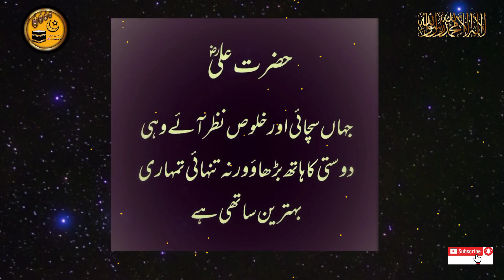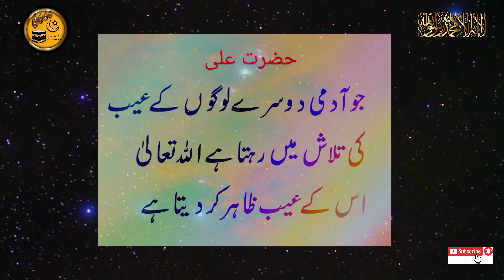Islamic Motivational Quotes by hazart Ali/Motivational quotes/Heart Touching Quotes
Very Sad Whatsapp Status 😔/| Emotional Status

Tu Kuja Man Kuja/Sufi Song Best Performance

hazrat Ali quotes
MAA BAAP BADE ANMOL, PARVAAZ, ASADULLAH KHAN, ENGLISH SCHOOL, KAUSA SCHOOL

islamic picture or video
kaisy download karenislamic quotes channel
Islamic motivational quotes by hazart Ali
islamic quotes for whatsapp
status
islamic status
islamic video
islamic shortsmotivational quotes

Best emotional quotes in urdu, Best urdu quoteswhatsapp, Urdu islamic quotes, Best islamic quotes in urdu, Hindi poetry, Amazing quotes,